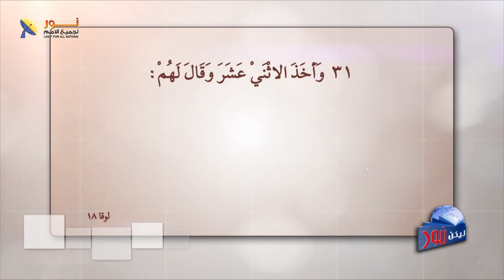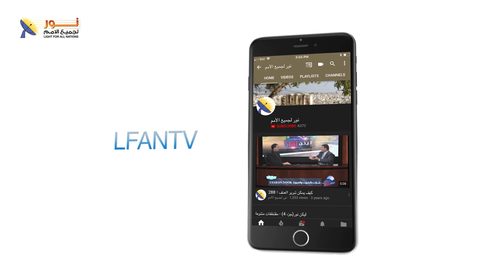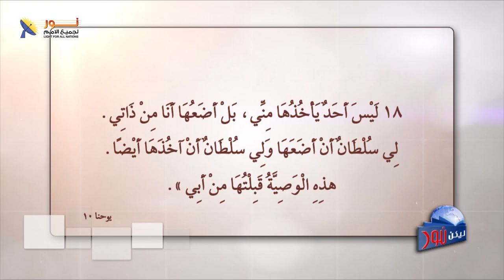ليكن نور - الحلقة ٦٢٣ - الصليب ضعف أم شجاعة ؟